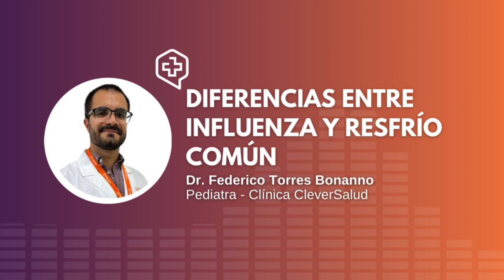Diferencia entre influenza y resfrío común - Dr. Federico Torres / Pediatra - CleverSalud